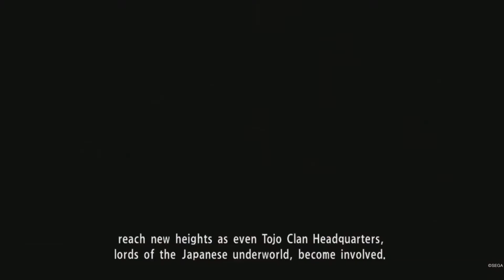YAKUZA 0 part 16 SAVING MAKOTO NO MATTER WHAT (PS5)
This is a full walkthrough of YAKUZA 0, the seriesincludes all bosses and main story missions